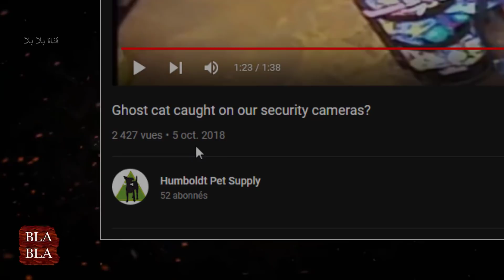4 أشياء مرعبة صورتها كاميرات المراقبة ! بلا بلا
4 أشياء مرعبة صورتها كاميرات المراقبة ! بلا بلا

sources:
1.
رجل عجوز يعيش لوحده في المنزل تحصل له أشياء مرعبة :
2.
3.
4.